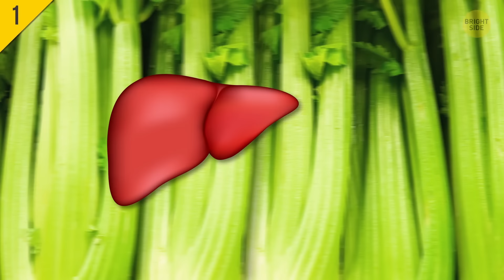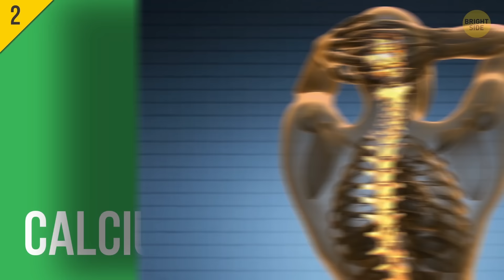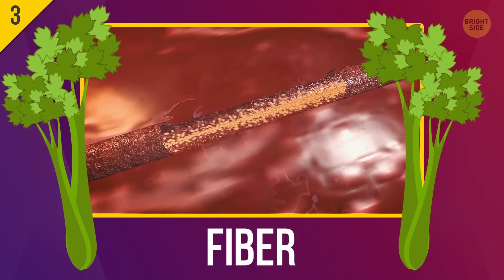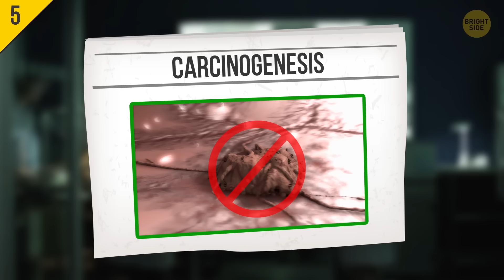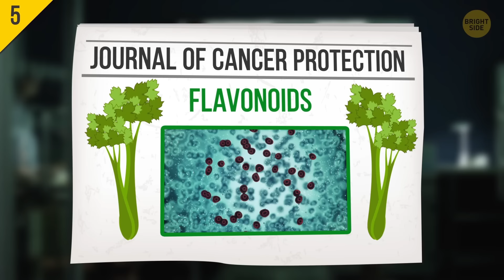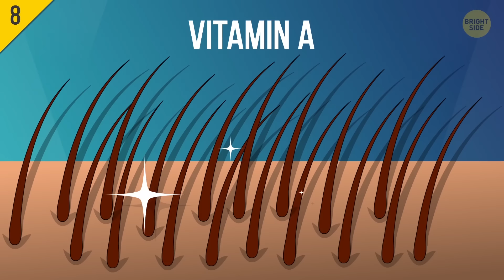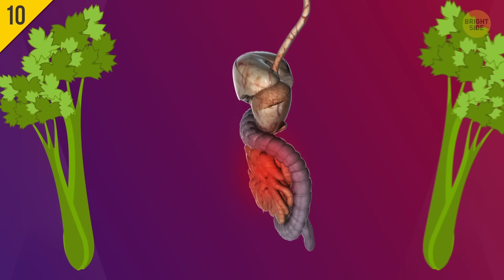What Happens When You Drink Celery Juice Every Morning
Fresh, crispy celery sticks consist of almost 95% water, yet when it comes to its effects on the body, it can be life-changing. Celery juice is one of the healthiest drinks out there. So what will happen if you consume it every single day for a week? Can it actually transform your looks and improve your body’s work?

TIMESTAMPS:

It makes your liver happy 0:23

It makes your bones unbreakable (well, sort of) 1:16

It keeps your cholesterol levels at bay 1:54

It protects you from anemia 2:34

It lowers your risk of cancer 3:12

It's a good cure for insomnia 4:16

It helps to deal with depression 4:56

It makes your hair thick and smooth 5:43

... and helps to get clear skin 6:20

It's really good for weight loss 7:15

SUMMARY:
- This natural drink is high in a number of vitamins and elements like iron, which makes celery a wonderful natural “tonic” for your liver.
- If you wanna make sure your bones are getting all the crucial vitamins, celery juice is exactly what you need!
- There aren't that many natural ways to keep cholesterol levels at bay, but drinking celery juice is certainly one of them.
- When it comes to healthy blood, celery juice is one of the top drinks that should be on your menu at all times.
- A study from the Journal of Cancer Protection confirmed celery's anti-cancer properties, stating that its flavonoids can suppress the progression of prostate cancer and slow down the proliferation of cancer cells.
- Celery juice contains a healthy dose of magnesium, which calms your nerves and relaxes your muscles, putting you in a sleepy state almost instantly.
- Celery contains a number of mineral salts that have a positive effect on your nervous system, making you feel relaxed and lifting your mood.
- There are numerous products that can make your hair look luscious, but none of them can be compared to celery juice.
- Celery juice is perfect for dealing with wrinkles as it's packed with vitamins A, B, C, and K and other minerals that enhance the production of collagen, making your skin look young and beautiful.
- If you're looking for an all-natural way to lose weight, celery juice is at your service!

East News